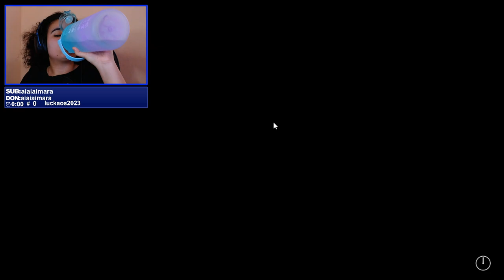FOI MUITO RUIM! - FIVE NIGHTS AT FREDDY'S PARTE FINAL